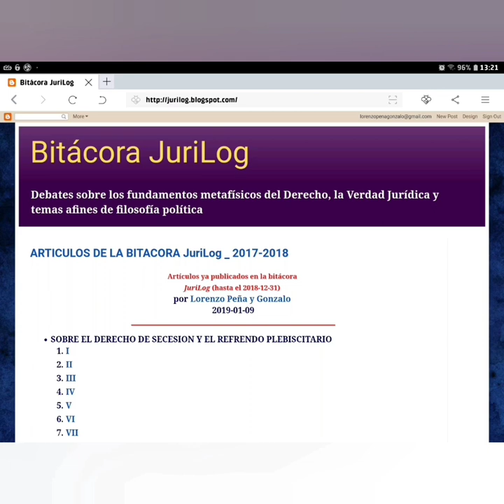01 - LECCIONES LAURENTINAS 2019-2020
1ª conferencia de la serie estival, 2019, acerca de las 59 tesis del racionalismo jurídico.
Ésta está consagrada a la Tesis I: las sociedades humanas son sociedades animales